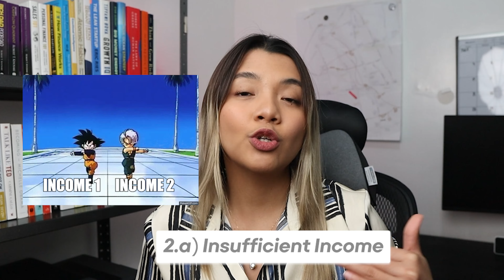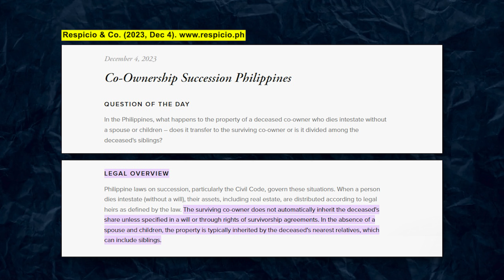𝗪𝗛𝗔𝗧 𝗛𝗔𝗣𝗣𝗘𝗡𝗦 𝗪𝗛𝗘𝗡 𝗬𝗢𝗨 𝗔𝗗𝗗 𝗖𝗢-𝗕𝗨𝗬𝗘𝗥𝗦? 👫 (Risks, Effects, Combined-Income, etc.) / PHIRST 2024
Hi mga ka-PHIRST! 🤍 Eto naaa, start na tayo ulit ng mga informative vlogs 🥰 More to come promisee!!

𝑽𝒊𝒅𝒆𝒐 𝒊𝒏𝒄𝒍𝒖𝒅𝒆𝒔:
✔️ Sino ang qualified maging co-buyer?
✔️ Pwede bang pangalan ko lang yung na sa title?
✔️ What is conjugal property?
✔️ What is combined-income?
✔️ Paano malaman ang required salary?
..and more!!

TIMESTAMPS:
0:00 — Start of the Video
0:56 — What is co-ownership?
1:27 — Why people add co-buyers
2:37 — Why monthly income matters
4:13 — Advantages of smaller balance
5:30 — Required Salary & Combined-Income
6:45 — Effects of co-ownership
9:57 — Who is qualified to be CB?
11:50 — What is Conjugal Property
12:56 — Risks of co-ownership
15:15 — Contact details
15:38 — What to look forward to

✨𝗣𝗛𝗜𝗥𝗦𝗧 ✨

📌 𝑨𝒃𝒐𝒖𝒕 𝒕𝒉𝒆 𝒑𝒓𝒐𝒋𝒆𝒄𝒕𝒔:
- Fully-finished units!
- Flood Free Areas
- Earthquake-Proof
- Tight Security
- Gated Community
- Complete Amenities

📌𝑨𝒃𝒐𝒖𝒕 𝒕𝒉𝒆 𝑩𝒖𝒚𝒊𝒏𝒈 𝑷𝒓𝒐𝒄𝒆𝒔𝒔:
- Hassle-free title processing
- Water & electric installation included
- Housing Loan application included

📌𝑨𝒃𝒐𝒖𝒕 𝒕𝒉𝒆 𝑻𝒐𝒕𝒂𝒍 𝑪𝒐𝒏𝒕𝒓𝒂𝒄𝒕 𝑷𝒓𝒊𝒄𝒆
- INCLUSIVE of Bank Charges
- INCLUSIVE of Power Installation
- INCLUSIVE of Water Connection
- INCLUSIVE of Title Transfer Fee
- INCLUSIVE of Move-In Fees
- INCLUSIVE of Legal Miscellaneous Fees
❌ No Hidden Charges
❌ No Separate Payment Fees

For more details, zoom meeting, and site viewing, please message:
𝗥𝗢𝗠𝗜𝗡𝗔 𝗕𝗔𝗕𝗜𝗝𝗘𝗦 - 𝗣𝗵𝗶𝗿𝘀𝘁 𝗧𝗲𝗿𝗿𝗶𝘁𝗼𝗿𝘆 𝗦𝗽𝗲𝗰𝗶𝗮𝗹𝗶𝘀𝘁 (𝗰. 𝟮𝟬𝟭𝟵)
✅ Trusted & Multi-Awarded Sales Agent 🏆
✅ PRC & DHSUD Licensed
✅ Over 6 years Experience in Real Estate
✅ Expertise include: After-Sales, and Bank Financing
✅ Guided over 250 Phirst Clients from Reservation to Home Loan Approval

Locations:

📍 𝗔𝗳𝗳𝗼𝗿𝗱𝗮𝗯𝗹𝗲 𝗣𝗿𝗼𝗷𝗲𝗰𝘁𝘀
(PPHI, Phirst Sights, Phirst Impressions)
🏡 Batulao, Batangas
🏡 Lipa, Batangas
🏡 Calamba, Laguna
🏡 San Pablo, Laguna
🏡 Bay, Laguna
🏡 Calauan, Laguna
🏡 Tayabas, Quezon
🏡 Naic, Cavite
🏡 Tanza, Cavite
🏡 General Trias, Cavite
🏡 Baliwag, Bulacan
🏡 Magalang, Pampanga
🏡 Gapan, Nueva Ecija
🏡 Balanga, Bataan
🏡 Hermosa, Bataan
🏡 Bacolod City, Negros Occ.

📍 𝗕𝗲𝘀𝘁 𝗩𝗮𝗹𝘂𝗲 𝗳𝗼𝗿 𝗠𝗼𝗻𝗲𝘆 𝗣𝗿𝗼𝗷𝗲𝗰𝘁
🏡  PHIRST Editions Batulao (5mins to Tagaytay)

📍 𝗣𝗛𝗜𝗥𝗦𝗧 𝗖𝗘𝗡𝗧𝗥𝗔𝗟𝗘 | "𝗡𝘂𝘃𝗮𝗹𝗶-𝗦𝘁𝘆𝗹𝗲" 𝗧𝗼𝘄𝗻𝘀𝗵𝗶𝗽
🏡  Hermosa, Bataan
 🏡 Batulao, Batangas

PRICE RANGES! 😍

𝗔𝗙𝗙𝗢𝗥𝗗𝗔𝗕𝗟𝗘 𝗣𝗥𝗢𝗝𝗘𝗖𝗧𝗦:
Bungalow
✔️ BRENNA - 4.5M to 5.1M
✔️ BRENNA Corner - 6.4M

Single Attached Units
✔️ UNNA Regular- 4.5M to 6.7M
✔️ UNNA Corner - 4.9M to 7.2M
✔️ Dua - 2.7M to 3.8M
✔️ Dua Corner - 3M to 3.7M

Townhouse
✔️ Amani Mid  (Townhouse inner unit) - 1.5M to 2M
✔️ Amani End  (Townhouse end unit) - 1.8M - 3.4M
✔️ Amani End Corner  (Townhouse end corner) - 2.3M to 3.7M
✔️ Calista Mid (Townhouse inner unit) -1.7M to 3M
✔️ Calista End (Townhouse end unit) - 2.1M to 6.5M
✔️ Calista End Corner (Townhouse end corner) - 3M to 5.2M

𝗣𝗥𝗘𝗠𝗜𝗨𝗠 𝗣𝗥𝗢𝗝𝗘𝗖𝗧𝗦: (PHIRST Editions)
✔️ Cartland - 4.6M to 8.6M
✔️ Cartland Corner - 5.6M to 6.4M
✔️ Charles - 5.8M to 9.5M
✔️ Charles Corner - 7M to 7.9M
✔️ Christie - 7.5M to 14.7M
✔️ Christie Corner - 12M
✔️ Corin - 9.4M to 14.7M
✔️ Corin Corner - 10.8M to 13.2M

🚩 ‼️ Important ‼️
*The bigger the lot, the higher the price
*Prices also vary per project/ location